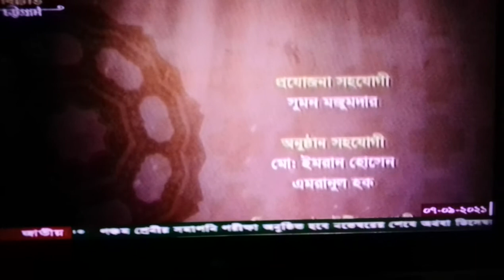Sk Faisal Karim Maijvandari's live program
Goto 6.9.21 Sombar bikal 4.pm e somprocharito ⚛BTV(Chottogram Kendro)⚛er niyomito masik Sufiyana Songgit Onoshthan♥Mehfil e Kaowali♥ te nij rochito🌹Shan e Soiyodos Shohada Imam Hosain(a:)🌹
♻Bangla Kaowali♻poribeshona♻